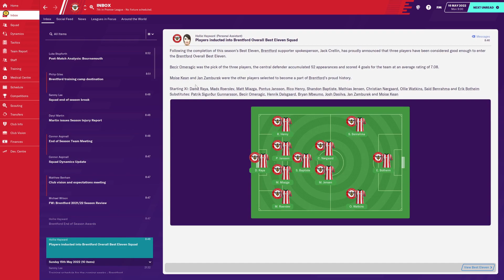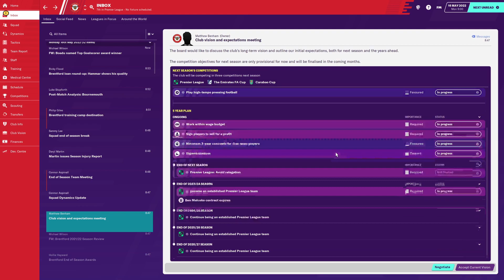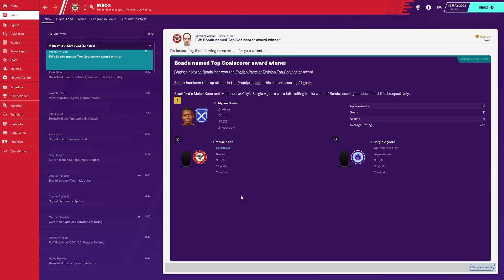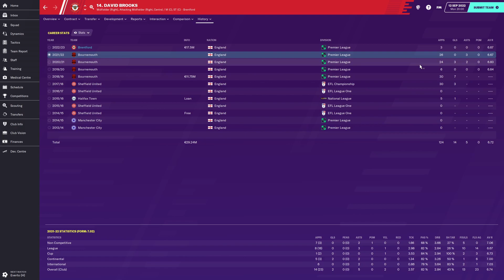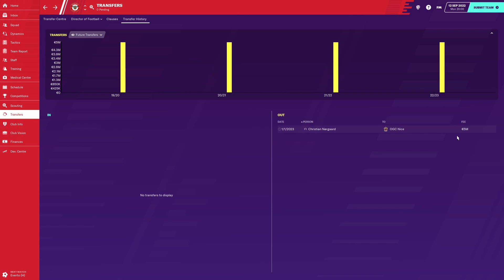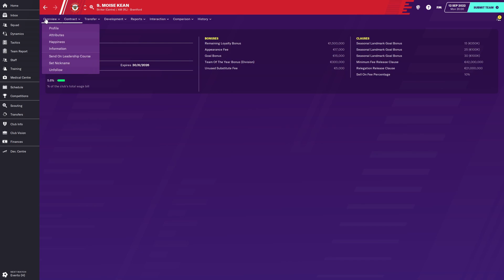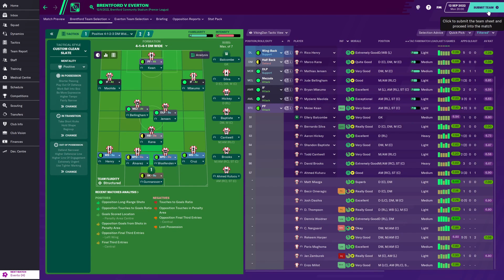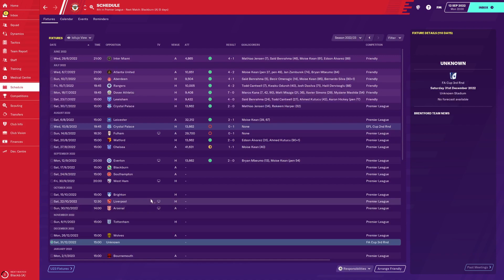Season Review, Summer Transfers & New Season | #24 Brentford Moneyball FM20 | Football Manager 2020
We review our first season in the Premier League as well as our summer transfers before seeing the new boys in action against Everton. How will the new boys fare?
Hello and welcome everyone to my first venture in to creating Youtube videos that document my video game experiences. I will be playing Football Manager 2020 with Brentford continuing their method of what has been described as a moneyball approach.

In a nutshell, Brentford are trying a different approach to running their club as they cannot compete financially with the bigger clubs. As such they have scrapped their youth academy and heavily use data analysis for recruitment rather than traditional scouting methods. This combined with a buy low and sell high philosophy when dealing with player transfers has the club aiming for a sustainable approach.